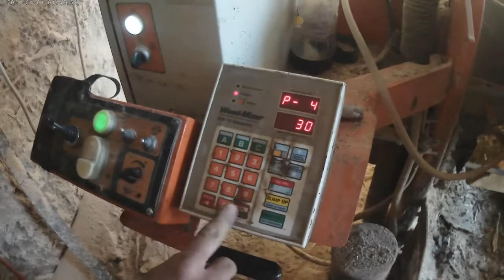ŽAGANJE HRASTA Z ŽAGO WOOD MIZER LT 15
PROSIM NAROČITE SE NA KANAL